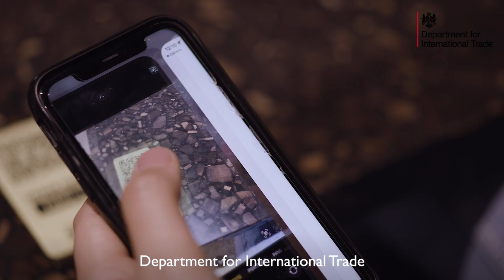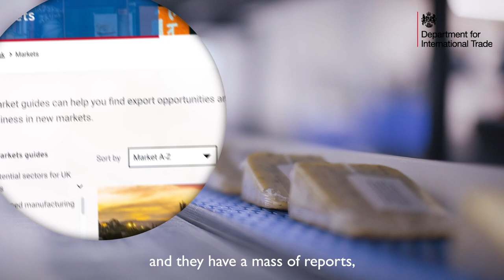Exporting from the UK: four business leaders share their secrets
In this film, four UK business leaders tell the stories of their exporting journeys and how free support, advice and tools from the Department for International Trade helped them on their way.

Creative Director Swhype: Andy Greenhouse
DOP: Sean Duncan, Toby Enyon-Lewis, Robbie Jones, Liam Martin
Sound Recordist: Paula Kraukle, Nathan Powles
Production Assistant Swhype: Alfie Lewis
Producer: Alex Kelly
Project Manager: Tom Gadd
Commissioning Editor: Sabuhi Gard